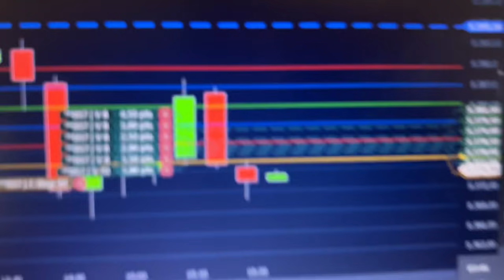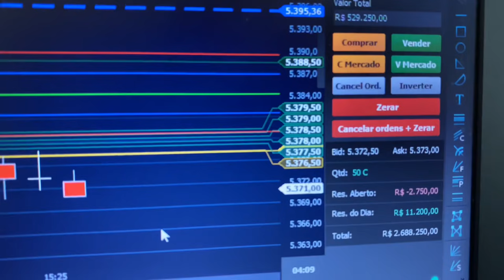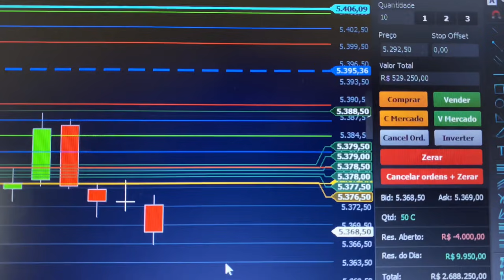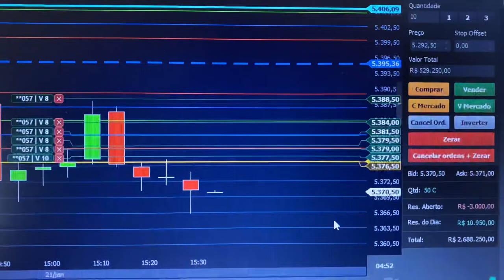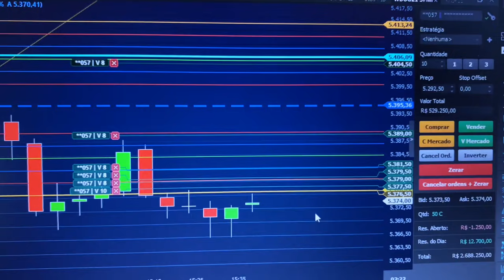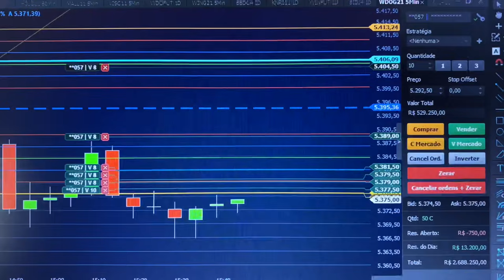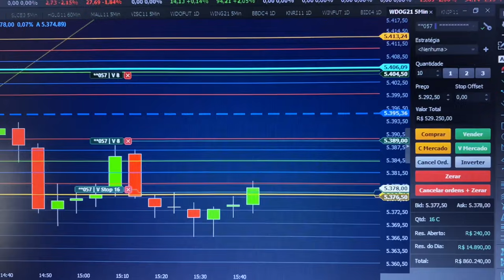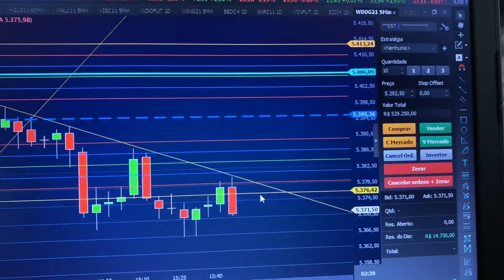NA PRÁTICA O “ERRO” DA ALAVANCAGEM - DICAS PARA EVITAR ERROS OPERACIONAIS (ESTRATÉGIA DAY TRADE)